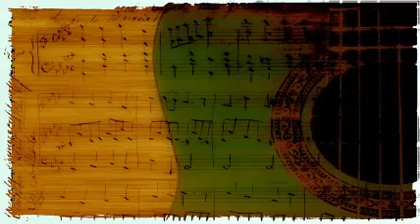James P. Johnson - Yamekraw - A Negro Rhapsody - Part 1